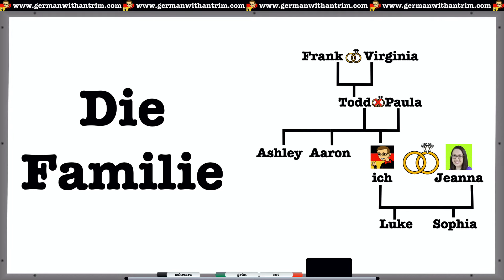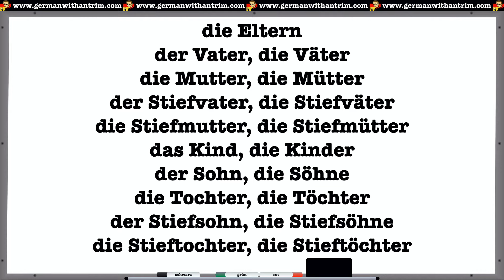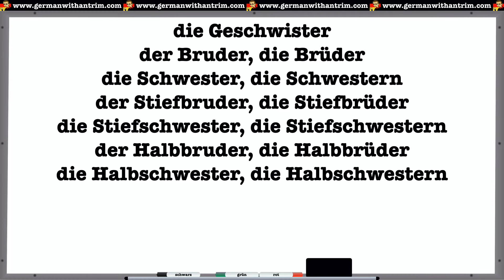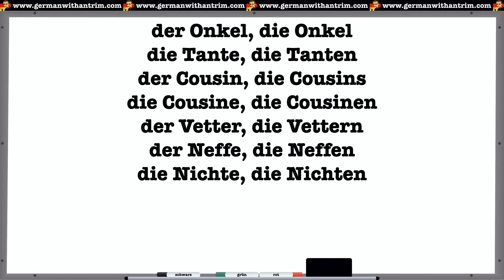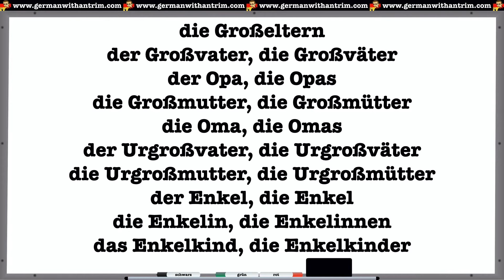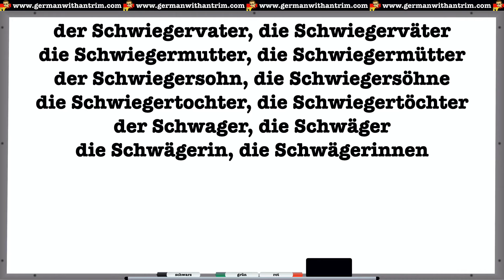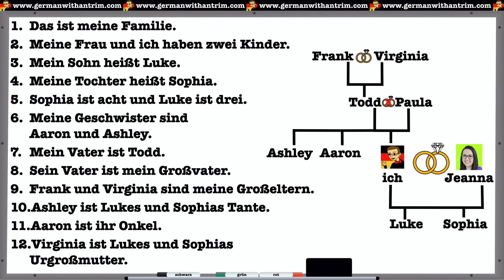German Family Vocabulary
In this lesson, I introduce you to a bunch of vocabulary for family members in German. Then I use that vocabulary in various example sentences talking about the family. By the end of this lesson, you will be able to create your own family tree and write a few sentences about your family in German.

Get a worksheet with answer key and an mp3 version of this lesson